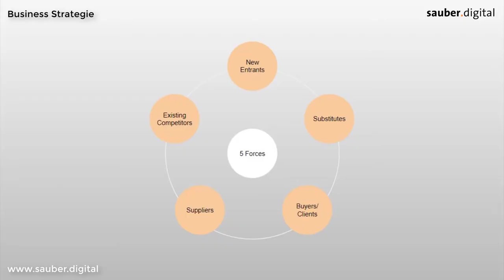𝗕𝘂𝘀𝗶𝗻𝗲𝘀𝘀 𝗦𝘁𝗿𝗮𝘁𝗲𝗴𝗶𝗲-𝗘𝗻𝘁𝘄𝗶𝗰𝗸𝗹𝘂𝗻𝗴, Teil 3a: 𝟱 𝗙𝗼𝗿𝗰𝗲𝘀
Bei den 5 Forces handelt es sich um eine sehr effiziente Methode sein Geschäftsumfeld zu analysieren und Gefahren und Risiken aufzudecken.
Für mich ein super Instrument bei der Entwicklung einer 𝗚𝗲𝘀𝗰𝗵ä𝗳𝘁𝘀𝘀𝘁𝗿𝗮𝘁𝗲𝗴𝗶𝗲. Und übrigens auch ein Prozess, den man alle 6 bis 12 Monate wiederholen kann.